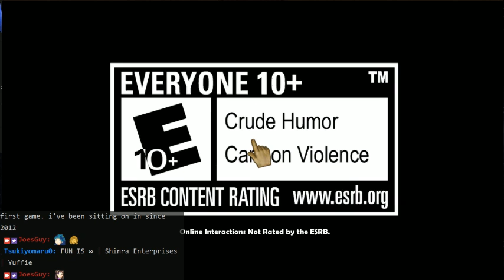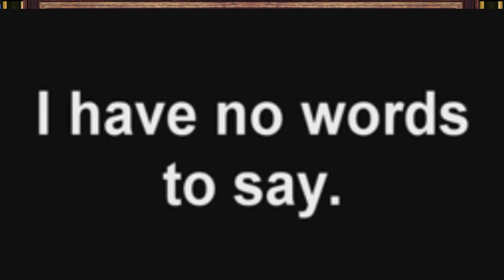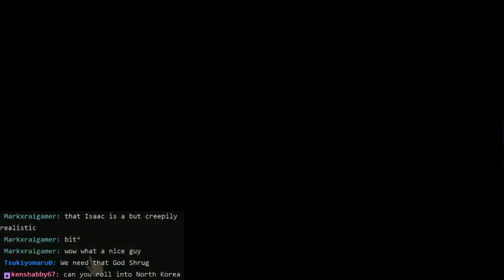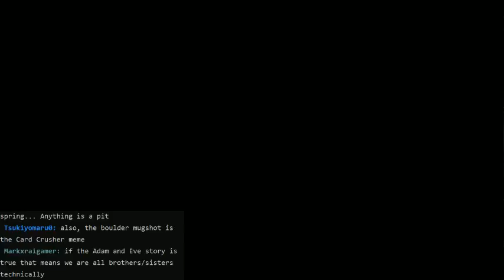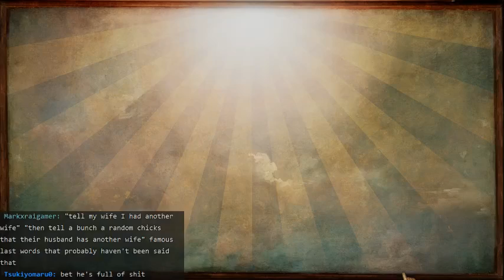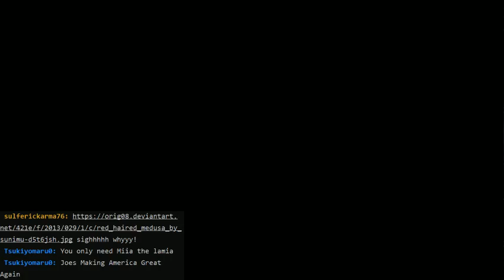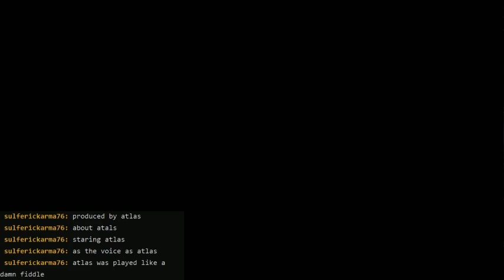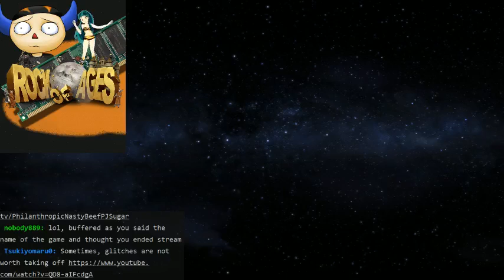Rocking for the ages! - Rock of Ages 1 & 2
The world is changing. Throughout the ages of man, the gods have played their games - Now they play with giant boulders. We roll down perilous courses and breach enemy gates to squish all the bastards, from Napoleon to Henry VIII. All bastards must be squished if Atlas is to reclaim his place as holder of the earth.